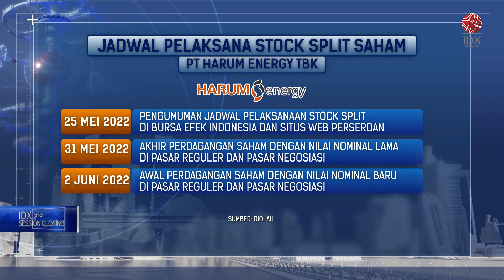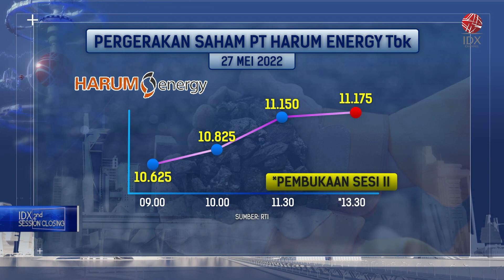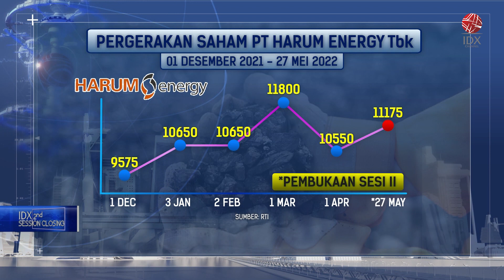INVESTOR BERSIAP, HRUM BAKAL STOCK SPLIT 1:5 | 2ND SESSION CLOSING 27/05/2022